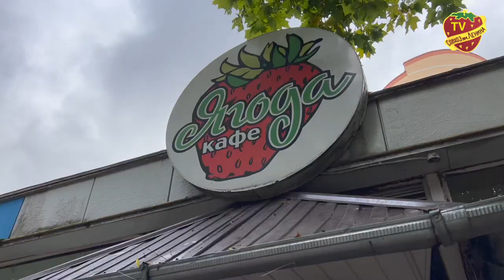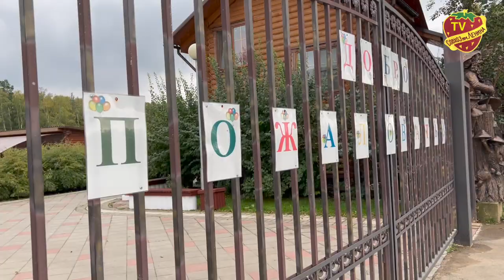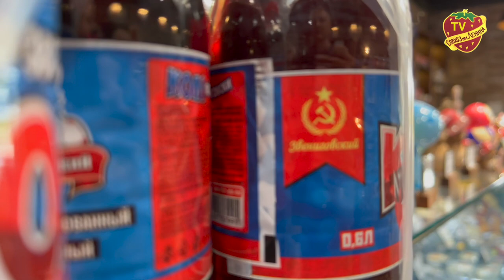Пенсионеры Переславля Залесского посетили Совхоз имени Ленина и встретились с Павлом Грудининым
Известность Совхоза имени Ленина простирается далеко за пределы Московской области. Часто Совхоз посещают разные делегации из отдаленных уголков нашей Родины.
22 сентября 2022 года наш уютный поселок посетили пенсионеры из Переславля-Залесского.

Принимала гостей руководитель профсоюза народного предприятия Наталья Зинина. Первое место в которое отправились гости после продолжительной дороги стал Совхозный храм.

Посетили приезжие популярный у москвичей парк «Лукоморье» послушали русские сказки и сфотографировались у дуба с ученым котом.

Потом все прошли в детский сад «Замок детства».

Немного проголодавшись зашли в нашу столовую подкрепиться и попробовать фирменных пирогов Галины Даниловны, которая готовит их по особому рецепту.

После сытного обеда с делегацией встретился Павел Николаевич Грудинин. Рассказал свежий анекдот про врачей и учителей. Закончилась встреча фотографированием на память.

Потом еще было посещение перерабатывающего завода, где полным ходом идет работа по консервированию свежевыжатого яблочного сока.

Следующей остановкой стала «контактная деревня». Небольшая экскурсия включала в себя кормления енотов, гусей и знакомство с карликовой лошадью. Эта небольшая по размеру коняшка способна тянуть 200 килограммовую тележку.

В завершении гостей проводили в фирменный магазин сельхоз предприятия, где все желающие смогли приобрести продукцию ЗАО «Совхоз имени Ленина».

Пенсионеров ждет дорога домой, а работников совхоза уборке урожая 2022 года. С вами был Дмитрий Мартышенко ТВ Совхоз. До новых встреч.